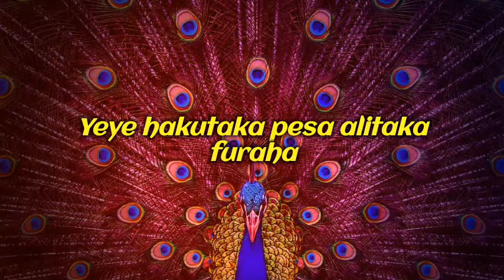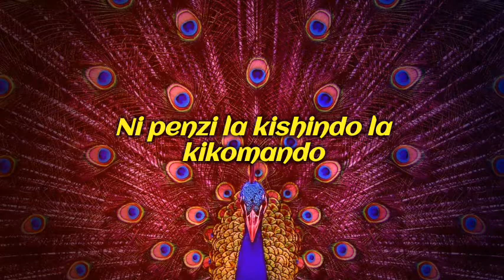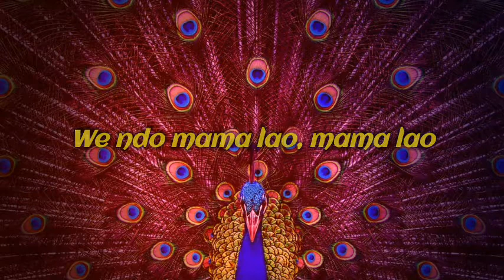Mama lao - kusa (official music)